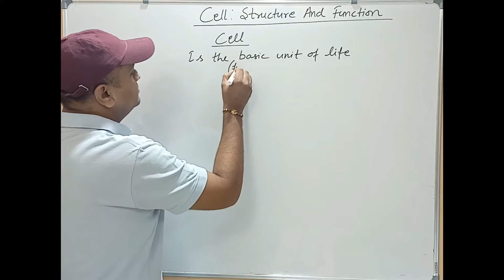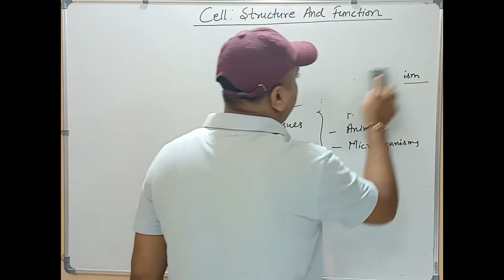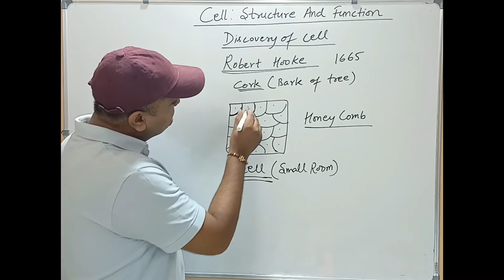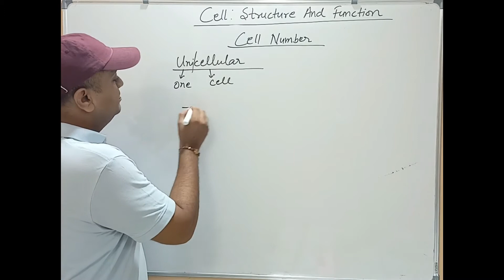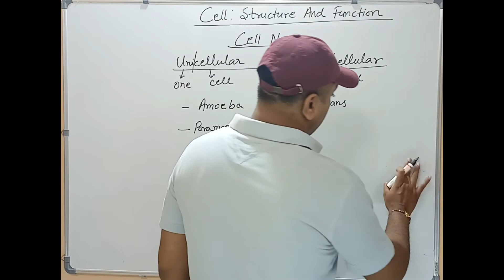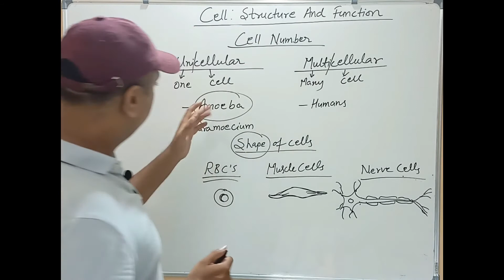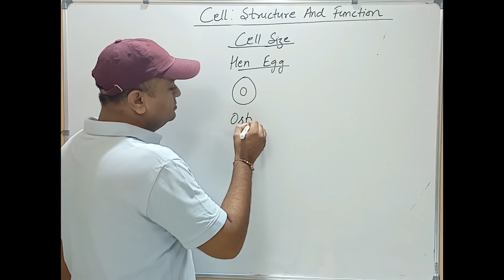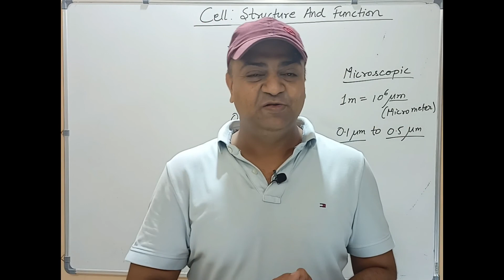Cell-Structure And Functions| CBSE Class 8 Science Chapter 8| Part 1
Discovery of the Cell
The Cell
Organisms show variety in cell number, shape and size
Number of Cells(Unicellular and Multicellular)
Shape of cells
Size of cells